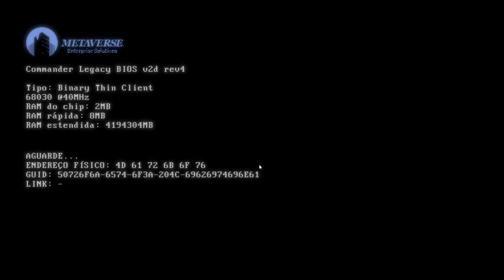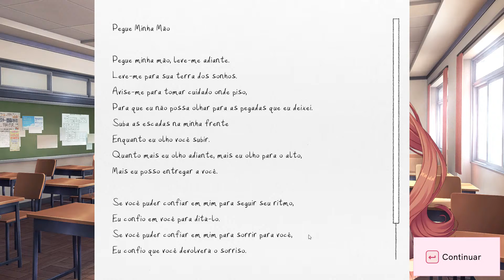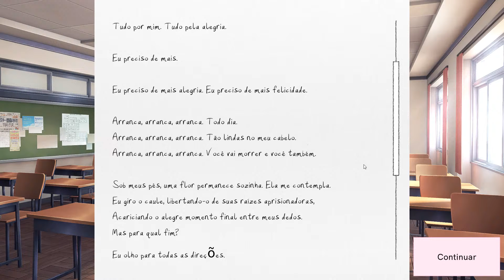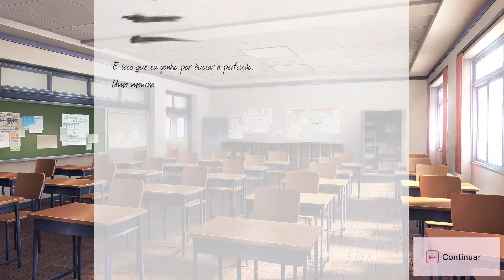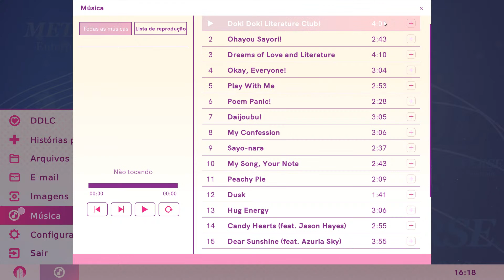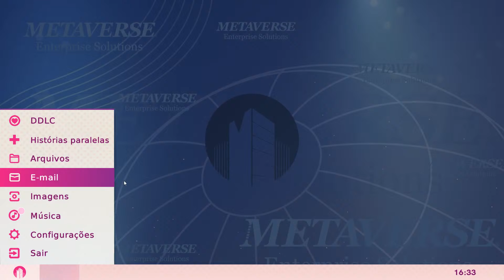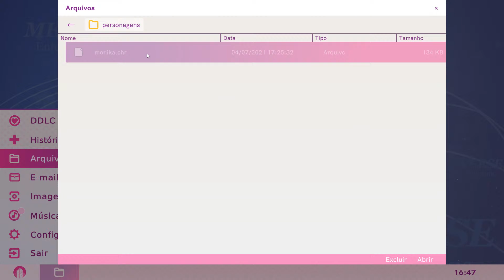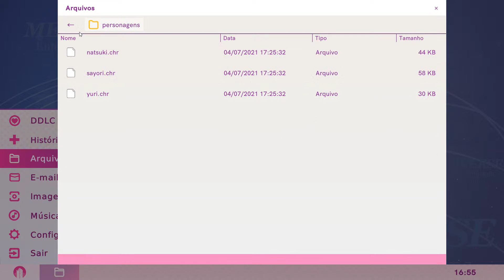DOKI DOKI LITERATURE CLUB PLUS - CONFERINDO O GAME